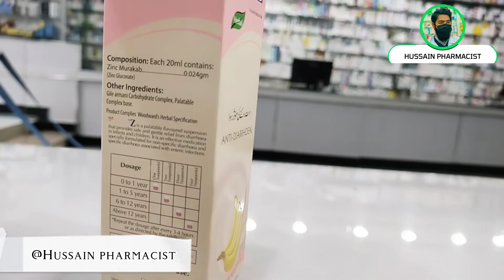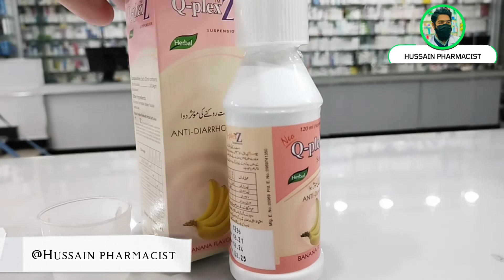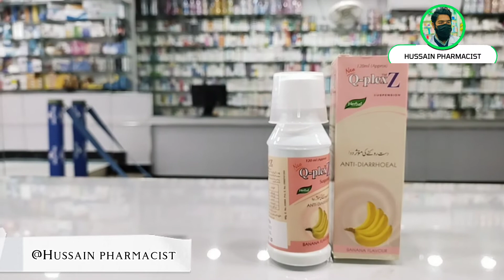Q plex z | Best syrup for baby Loose Motion | Diarrhea Loose Motion ka ilaj |Loose Motion Treatment